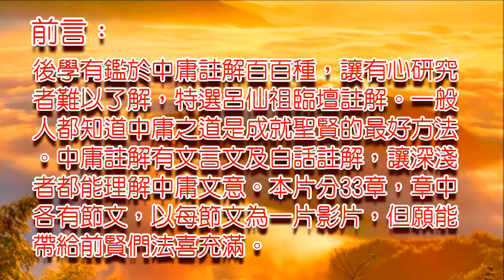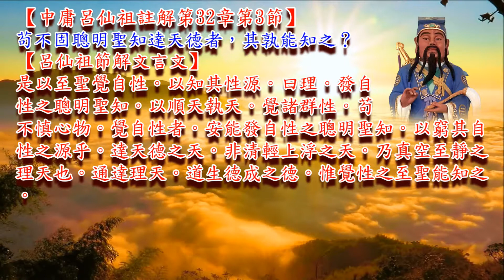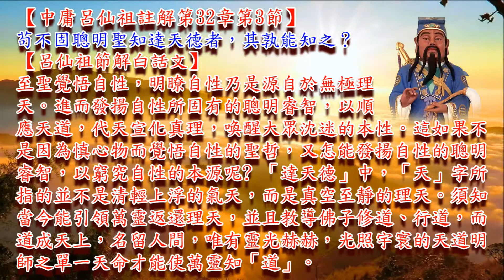中庸呂仙祖註解第32章第2-3章(115)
第三十二章第二節
肫肫其仁，淵淵其淵，浩浩其天。
第三十二章第三節
茍不固聰明聖知達天德者，其孰能知之？